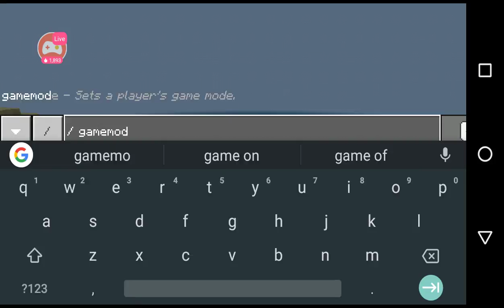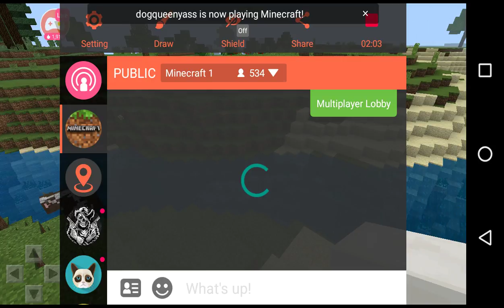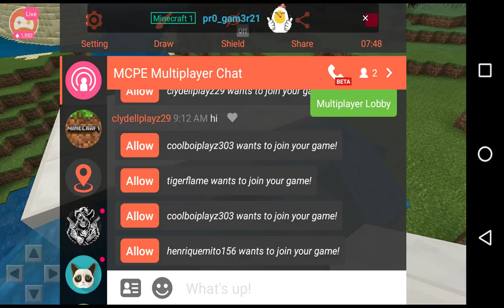Watch me play Minecraft via Omlet Arcade!